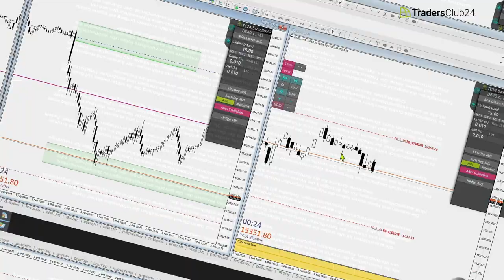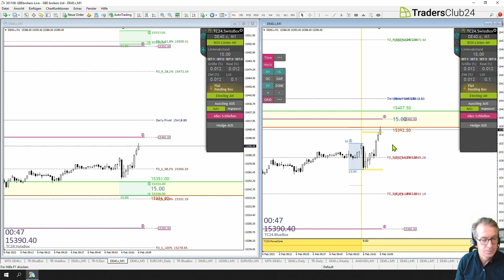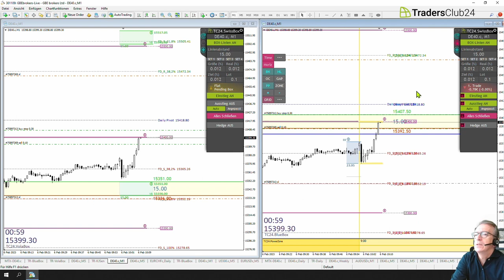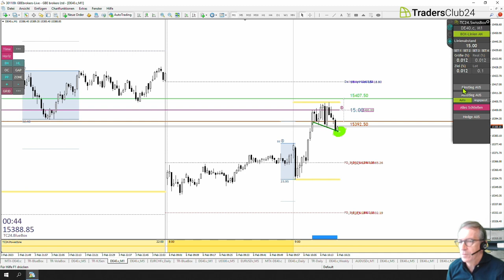LiveTrades vom TradersClub24 06.02.2023 Breakout Nr. 1184